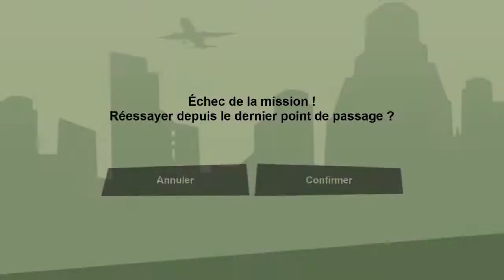GTA: San Andreas – Drive-by nostalgie (3/33) [FR]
Drive-by nostalgie
Episode 3
New game - No difficulty